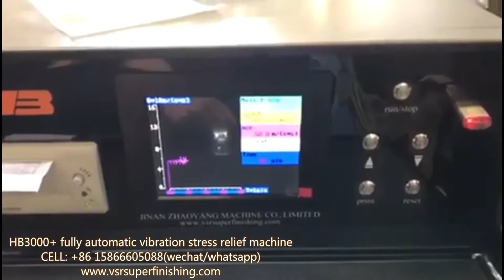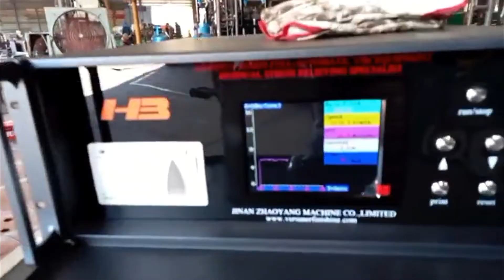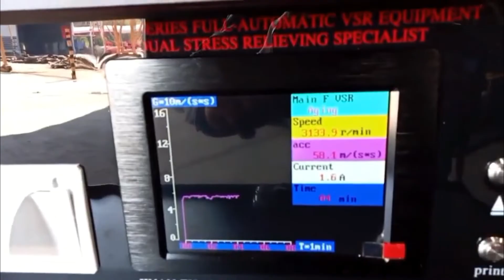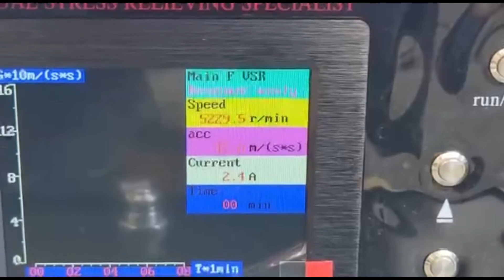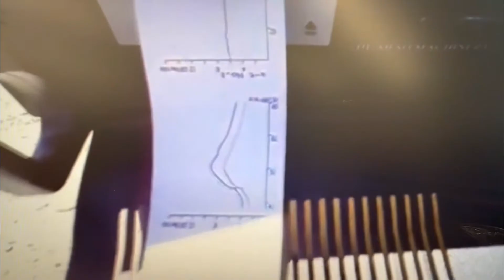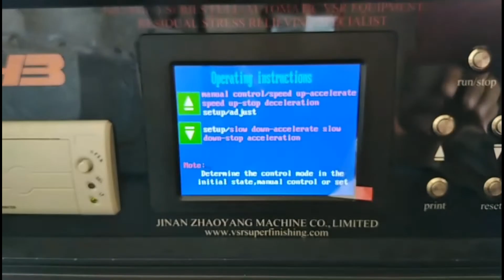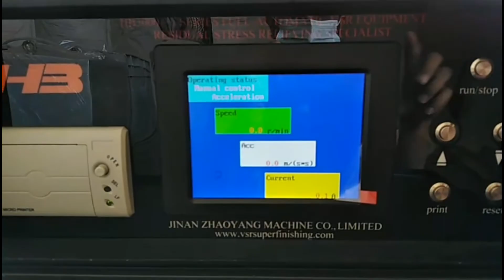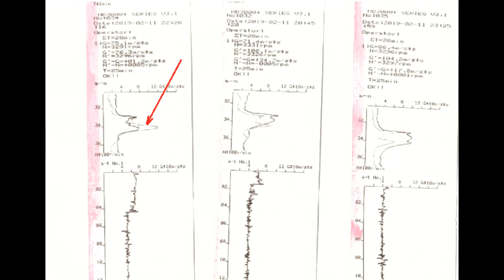HB3000+ fully automatic welding stress relief equipment by vibration